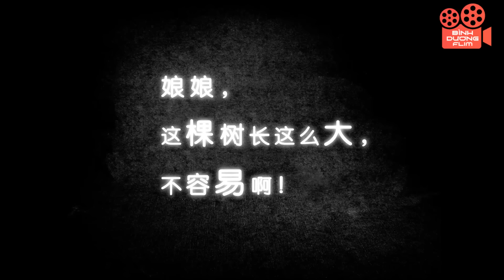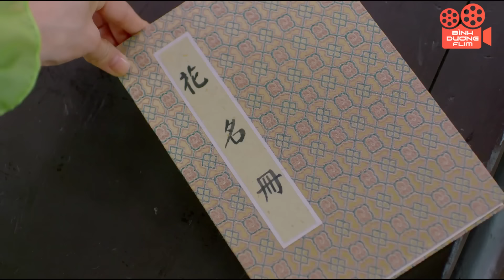Xuyên Không Thành Thái Tử Phi - Tập 1 | Phim Cổ Trang Xuyên Không | Trương Thiên Ái, Thịnh Nhất Luân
Cùng Bình Dương Film khám phá thế giới phim truyền hình Trung Quốc đầy màu sắc. Từ những câu chuyện tình yêu ngọt ngào, hài hước đến những drama đầy kịch tính, chúng tôi đều có. Hãy cùng nhau đắm mình vào những cung bậc cảm xúc đa dạng và tìm thấy những điểm chung trong cuộc sống.